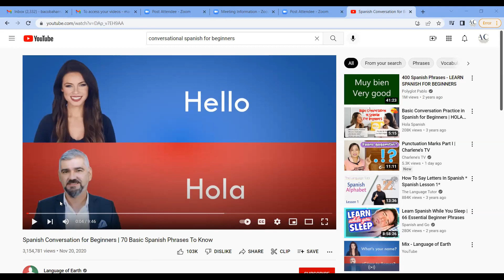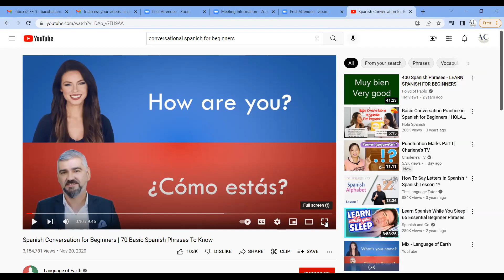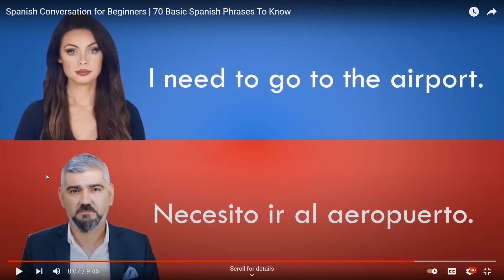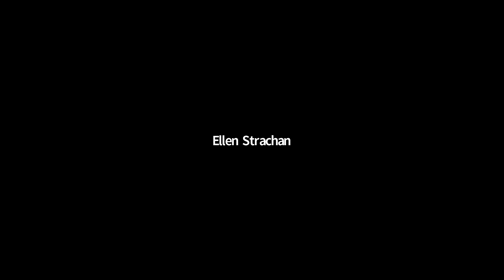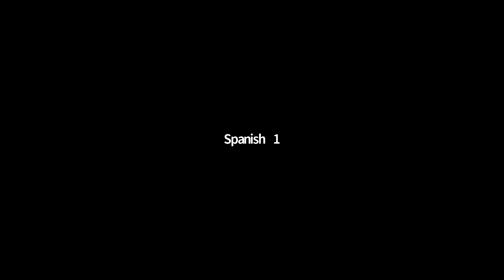Spanish Level 1 - Thursdays May 12